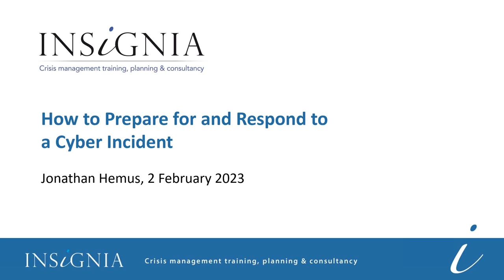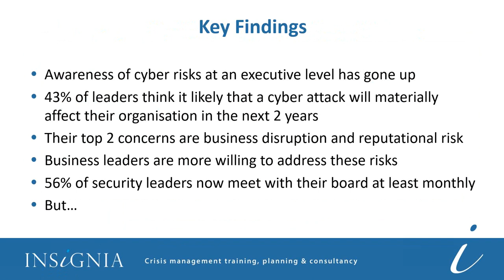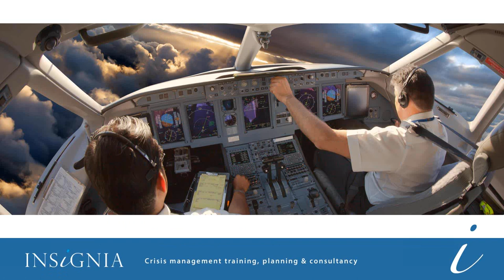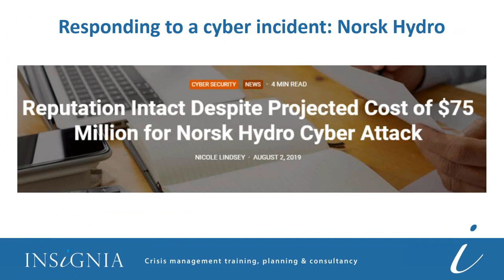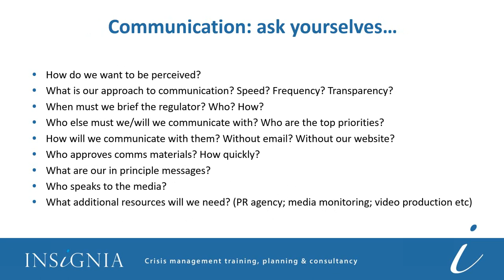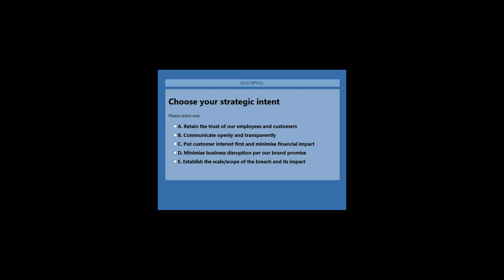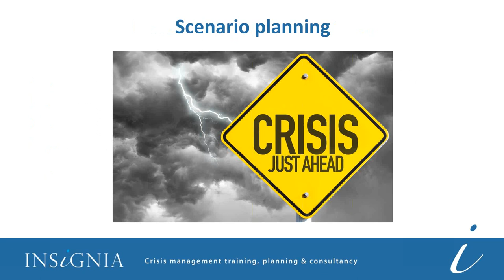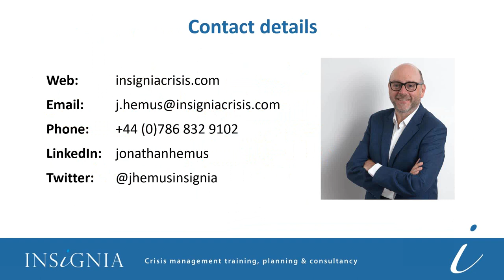Webinar: Planning for a Cyber Crisis (02-02-23)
In this webinar, Jonathan Hemus explains how to plan for and respond to a cyber incident to protect your organisation and its reputation.